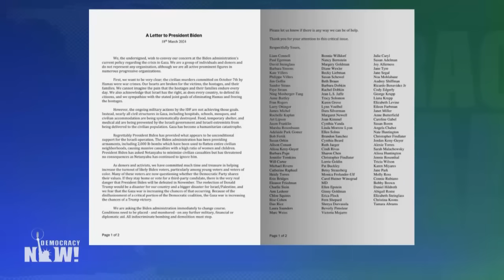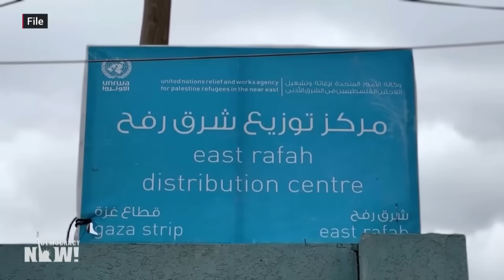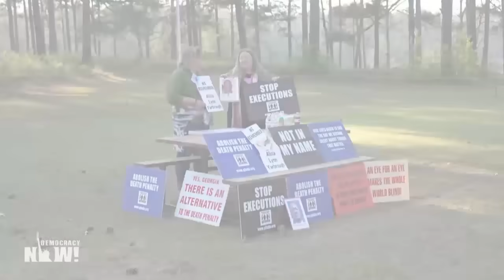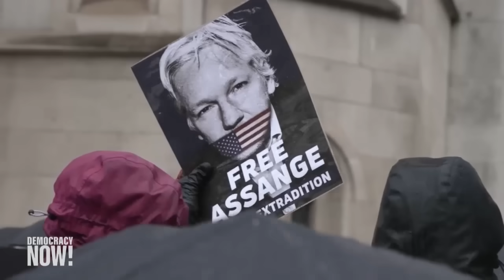Top U.S. & World Headlines — March 21, 2024